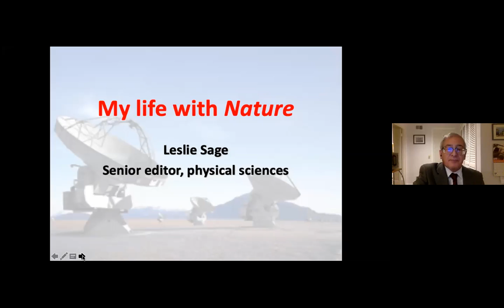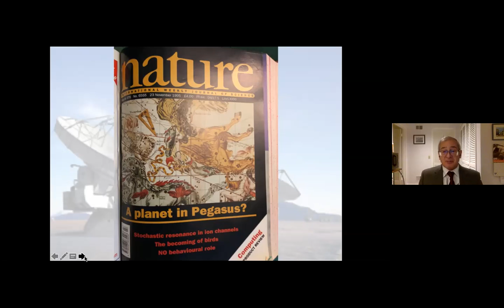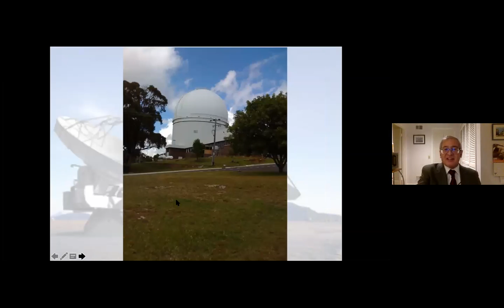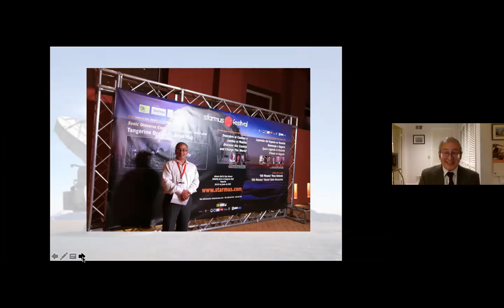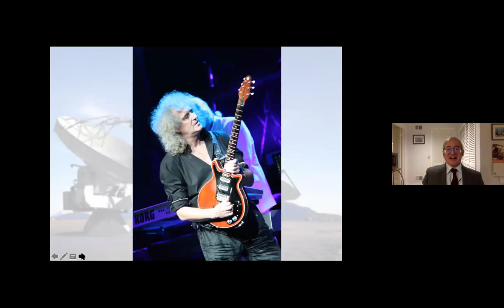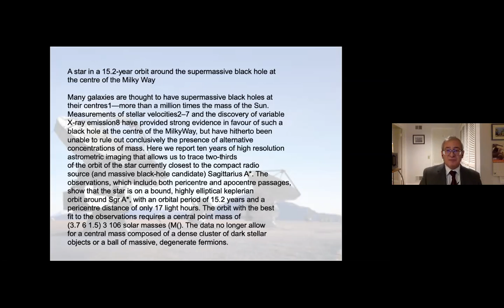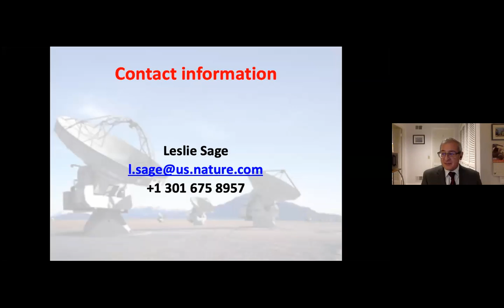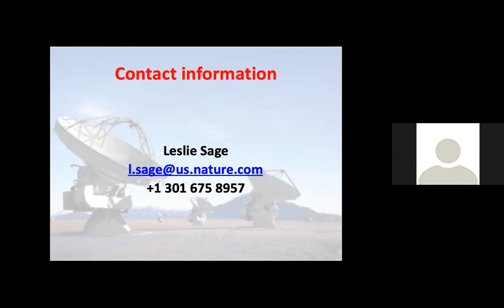Leslie Sage - My Life as the Astronomy Editor for Nature Magazine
Leslie J. Sage is an Astronomy Editor for NATURE magazine and Contributing Editor to the RASC JOURNAL (Second Light column) .

Talk Title: My life with Nature Magazine

Abstract:  In mid-July 1993 I flew to London to start my new job as the astronomy editor of Nature. I spent almost six months in London, then relocated to the Washington DC office, where I have been for the past 27 years. I am also a senior visiting research scientist in the department of astronomy at the University of Maryland. I will talk about some of the highlights of my time at Nature, which include handling papers that won Nobel Prizes in 2019 and 2020.

Leslie Sage grew up in Burlington Ontario (where he once played a hockey game against Wayne Gretzky!) He obtained his PhD in 1987 from Stony Brook University. He performed radio astronomy research at New Mexico Tech / NRAO and the Max Planck Institute for Radio Astronomy. He has been the astronomy editor for NATURE since 1993, a columnist for the RASC Journal since 1997 and the Press Officer for CASCA since 2010.